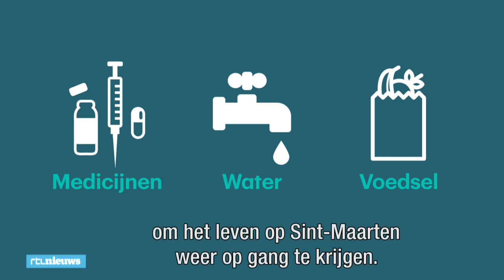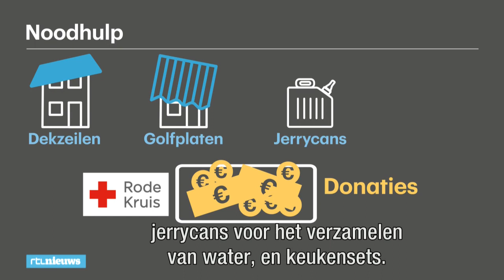Hier gaat het geld voor Sint-Maarten heen - RTL NIEUWS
Het Rode Kruis zamelt vandaag geld in voor hulp aan Sint-Maarten maar ook de Nederlandse overheid is actief op het eiland. Zo wordt de hulp aan het eiland geregeld.